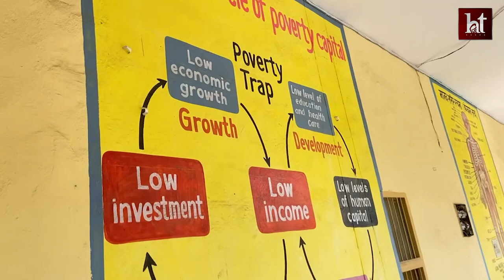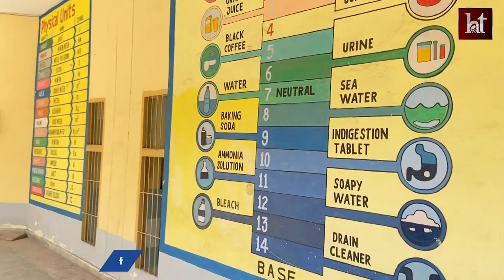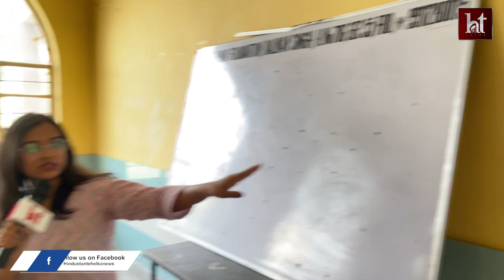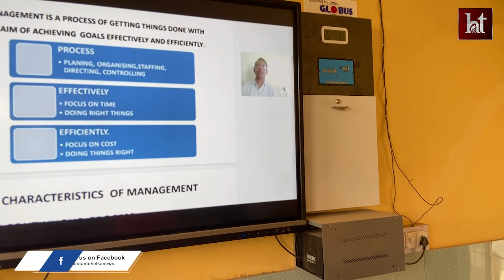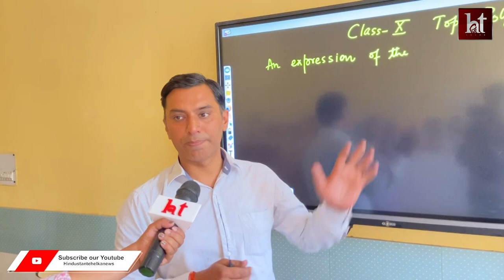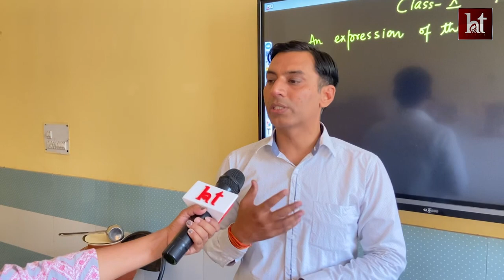Faridabad का सरकारी स्कूल Delhi के Smart Schools से भी है बेहतर | Govt Model Sanskriti Schools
faridabad
delhi
smart schools
govt model sanskriti schools
model sanskriti schools
model sanskriti school faridabad
list of model sanskriti schools
faridabad smart schools
model sanskriti smart schools
faridabad smart school
govt model sanskriti senior secondary school
faridabad schools
schools
schools in faridabad
best schools in faridabad
india's best smart schools
मॉडल्स संस्कृति स्कूल
haryana
haryana news
faridabad news
education
smart education

Hindustan Tehelka : अभी तक की सभी बड़ी खबरें LIVE | Latest News | Breaking News

हिन्दुस्तान तहलका के साथ देखिये देश-विदेश की सभी महत्वपूर्ण और बड़ी खबरें | Watch the latest Hindi news Live on the World's Most Trusted News Channel on YouTube.
Hindustan Tehelka Live TV | Hindustan Tehelka | Hindi News | हिन्दुस्तान तहलका लाइव

Hindustan Tehelka News Channel:
हिन्दुस्तान तहलका भारत का तेजी से उभरता हुआ न्यूज़ चैनल है । हिन्दुस्तान तहलका न्‍यूज चैनल राजनीति, मनोरंजन, बॉलीवुड, व्यापार और खेल में नवीनतम समाचारों को शामिल करता है।

Hindustan Tehelka is India's best Hindi News Channel. Hindustan Tehelka news channel covers the latest news in politics, entertainment, Bollywood, business and sports. Tehelka haryana, haryana Tehelka, haryana news, Hindustan Tehelka, Hindustan Tehelka news hindi
Hindustan Tehelka news hindi, haryana news, Hindustan Tehelka live news